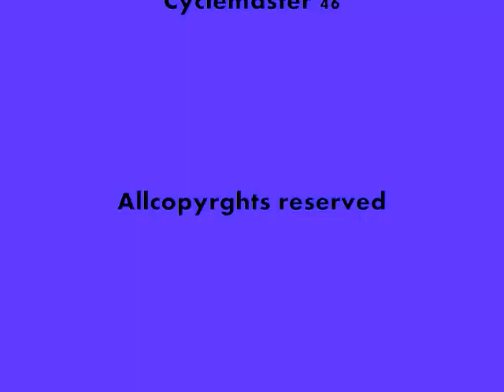Gassers Black Magic Willys Rollin Thunder 55Chevy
Rat rods,Gassers,55 Chevys,Willys,Race cars ,hot rods